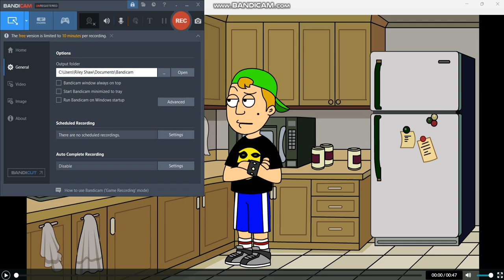Kearney Eats The Blueberry Pie & Gets Grounded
Takes Place - November 19th, 2015